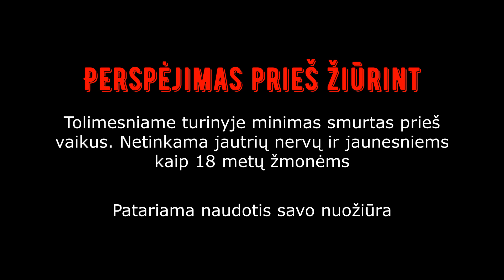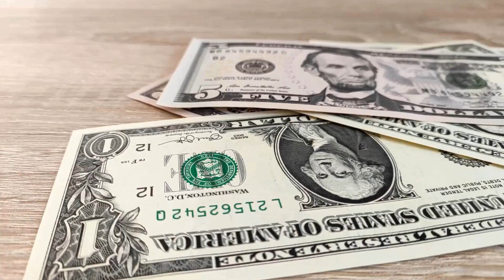Kaip serijinis žudikas Pedro Lopez tapo "Andų Monstras"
Čią temą pasiūlė Eimovic ir nemažai jūsų už šią temą balsavo vasarą buvusioje apklausoje.

Pedro Lópezas, gimęs 1948 m. spalio 8 d. Kolumbijoje, išgarsėjo kaip vienas daugiausia gyvybių atėmusių seijinių žudikų, žinomas kaip "Andų monstras". Lópezas taikėsi į jaunas mergaites, dažnai skurdžiose Pietų Amerikos vietovėse. Jo modus operandi apėmė aukų viliojimą į nuošalias vietas, kur jis jas prievartaudavo ir pasmaugdavo. Lópezo aukų kūnų skaičius svyruoja, o kai kurie šaltiniai rodo, kad jis galėjo būti atsakingas už daugiau nei 300 mergaičių mirčių. Jis buvo sulaikytas 1980 m. Ekvadore po bandymo pagrobti jauną merginą, o vėliau prisipažino įvykdęs daugybę žmogžudysčių keliose šalyse, įskaitant Kolumbiją, Ekvadorą ir Peru. Po Lópezo teismo procesp Ekvadore jis gavo 16 metų laisvės atėmimo bausmę dėl to meto sistemos teisinių spragų. Atlikęs dalį bausmės Ekvadore, jis buvo deportuotas į Kolumbiją. Pedro Lópezo atvejis pabrėžia iššūkius, su kuriais susiduriama persekiojant serijinius žudikus, veikiančius tarpvalstybiniu mastu. Lópezo nusikaltimai paliko ilgalaikį poveikį nukentėjusioms bendruomenėms, ir atkreipė dėmesį į vaikų išnaudojimo problemas bei pažeidžiamumą, dėl kurio tam tikros populiacijos tampa lengvesnėmis aukomis.